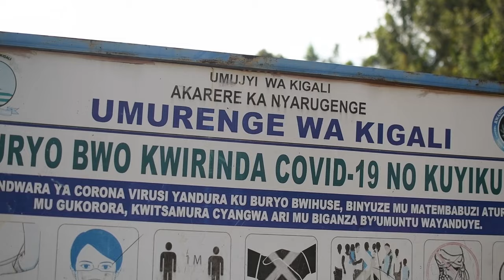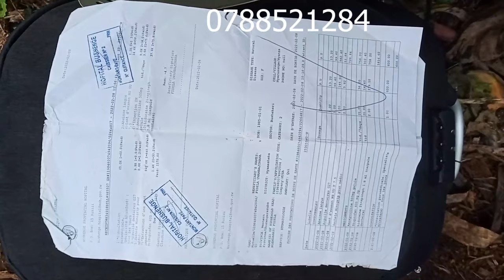kigali indi mpanuka ihitanye umuntu